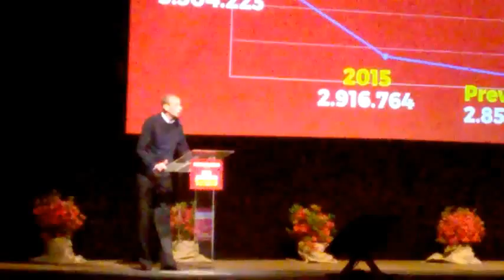FASSINO LANCIA LA SUA CAMPAGNA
In un Teatro Alfieri piuttosto pieno il Sindaco Fassino ha lanciato ufficialmente la sua campagna elettorale per Torino